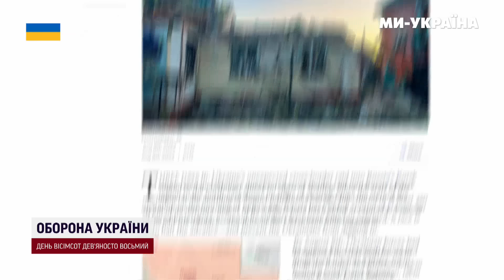ПОКАЖІТЬ ЦЕ В РОСІЇ! Путін ВТРАЧАЄ КОНТРОЛЬ на КУРЩИНІ. Російські ПРОПАГАНДИСТИ ЗДАЮТЬ військових РФ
"Рідкісний наземний штурм, блискавичний удар, великий ризик" - так іноземна преса описує операцію на Курщині. Міноборони росії сьогодні вперше, на 4 день, визнало присутність українських військових на околицях Суджі, заявивши, там тривають бої.